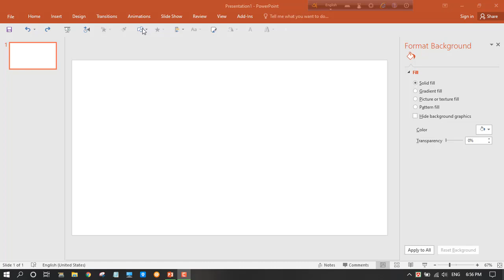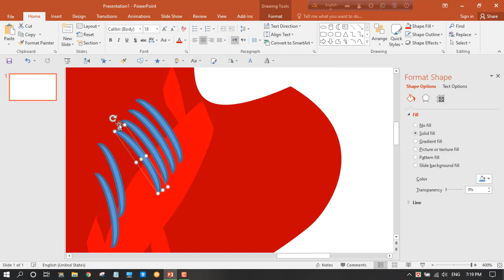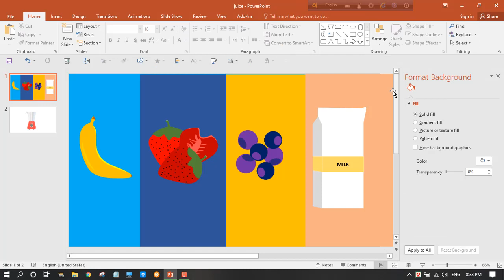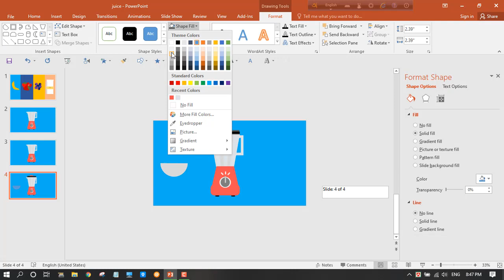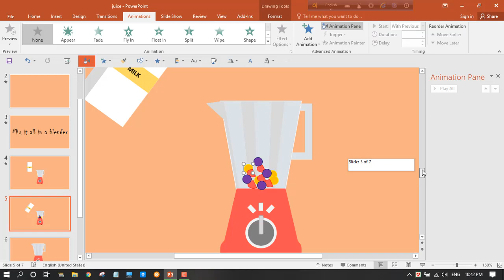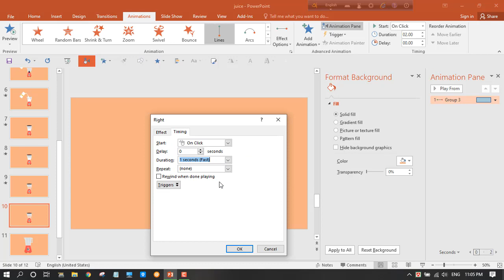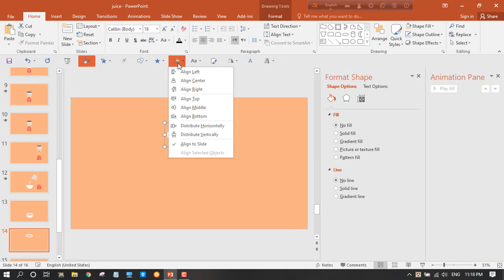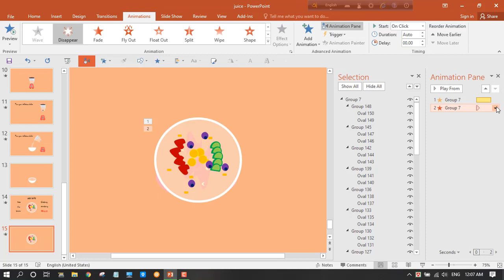Milk Shake Motion Graphics Animation On Powerpoint | TimeLapse